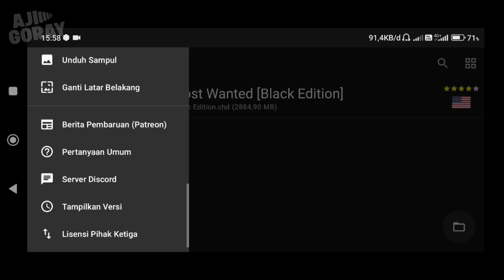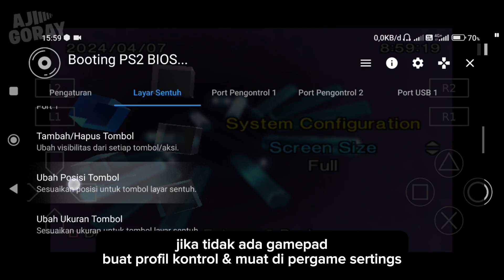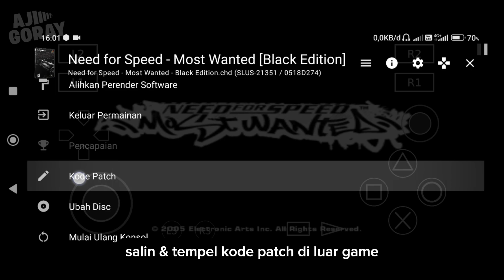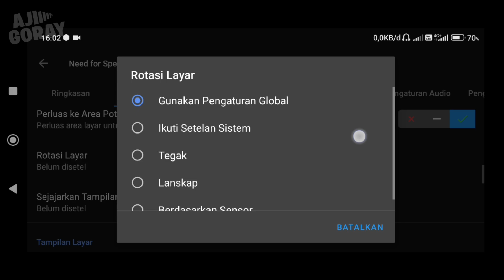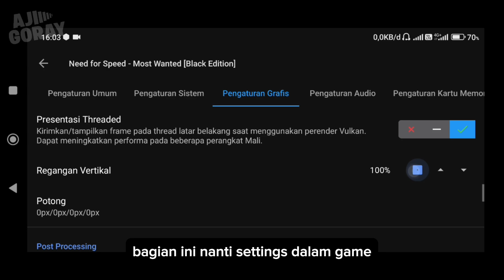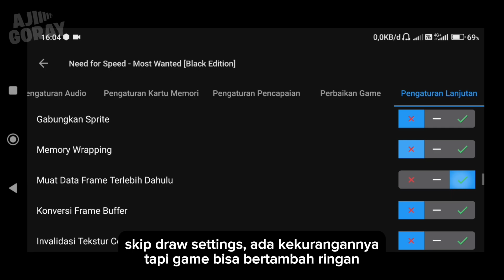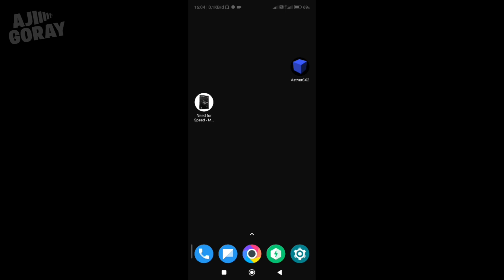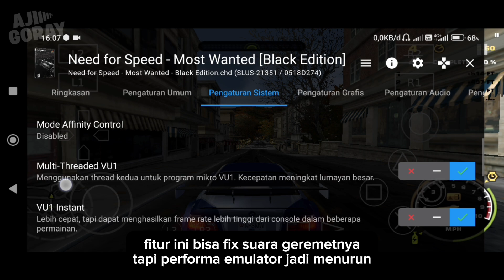AetherSX2 Full Setup | Need for Speed - Most Wanted [Black Edition] Game PS2 Di Hape Android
Need for Speed - Most Wanted [Black Edition]
AetherSX2 PS2 Emulator Android

Password: SX2

INDONESIAN:
Ini adalah video tutorial cara bermain game saja, namun tidak memberikan link game tersebut, dan saya juga tidak memberikan bagaimana cara untuk mendapatkan gamenya, saya tidak pernah memberikan akses untuk mendapatkan game secara gratis kepada siapapun.

ENGLISH:
This is a video tutorial on how to play the game, but does not provide a link to the game, and I also do not provide how to get the game, I have never given anyone access to get the game for free.